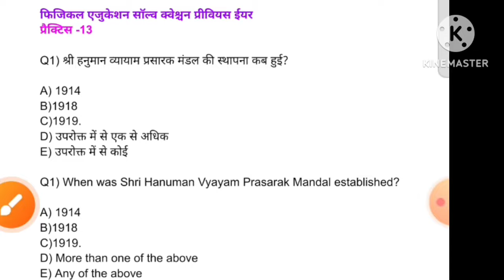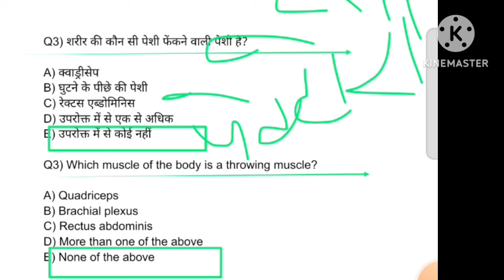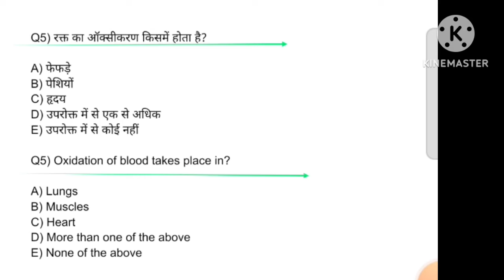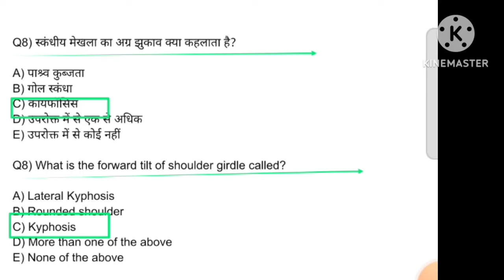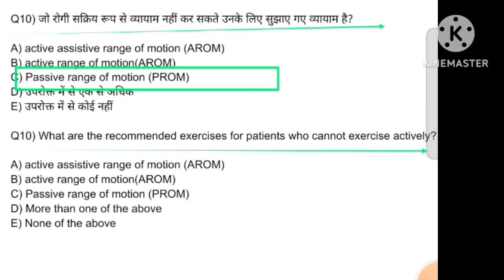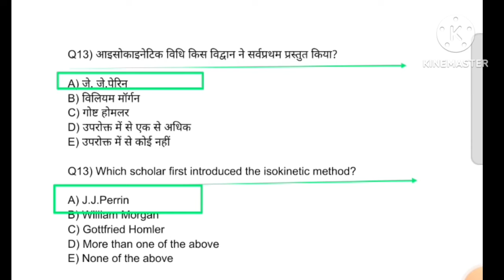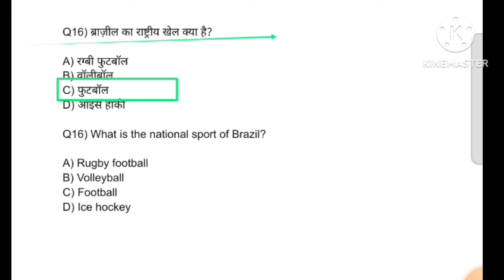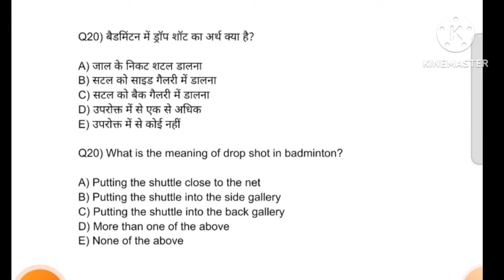Best MCQ practice of Physical Education/BPSC tre 3.0 /UPTGTPGT/UPLTGREAD/UKLT/MPSUPERTET/KVSNVS/NET